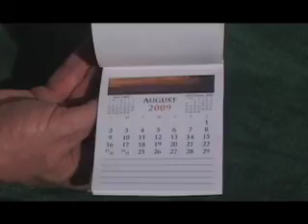Magical Trick High Res.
Myron Frame and the Kyniptionz perform video to their song Magical Trick.  Take a short adventure with the funniest band around.